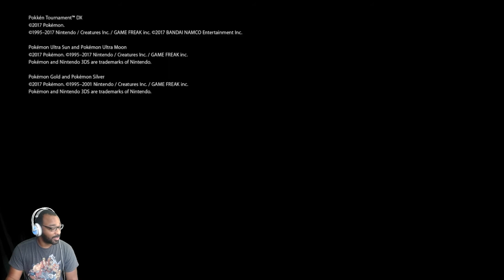[Direct starts @ 4:00] POKEMON DIRECT REACTION! POKEMON ULTRA SUN/MOON CONFIRMED!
Watching the pokemon direct with viewers of the stream at Twitch.tv/data_dave  I can say that it wasn't completely what I expected, but I am happy with the results. I can't wait for all 3 of these new game series to launch this year.